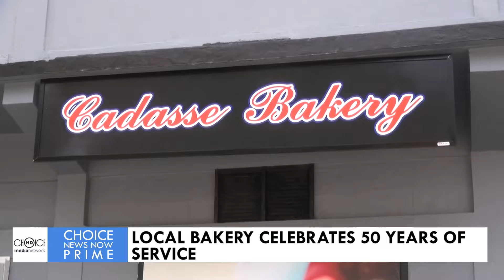LOCAL BAKERY CELEBRATES 50 YEARS OF SERVICE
50 & BEYOND [9TH MAY 2024] - Cadasse Bakery is preparing to commemorate a milestone this May, celebrating 50 years of serving the Saint Lucian community with their beloved baked goods. Established on May 15th, 1974, this cherished family business has become a cornerstone of local tradition and culinary delight. As the anniversary approaches, Cadasse Bakery reflects on a half-century of dedication, quality, and community spirit, preparing to honour their loyal patrons with special festivities and offerings. Chelsea Austinay tells us more.